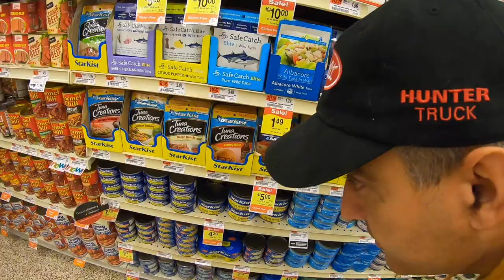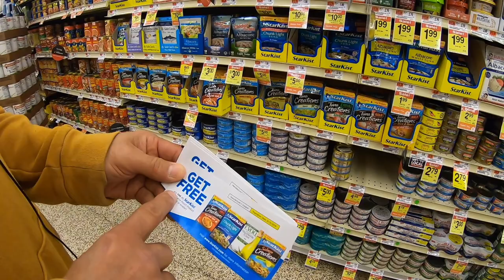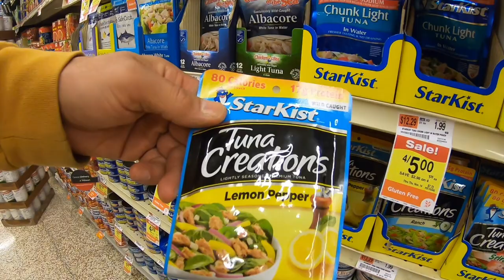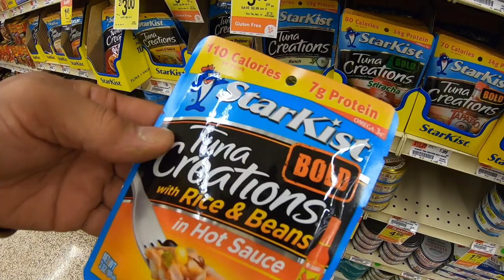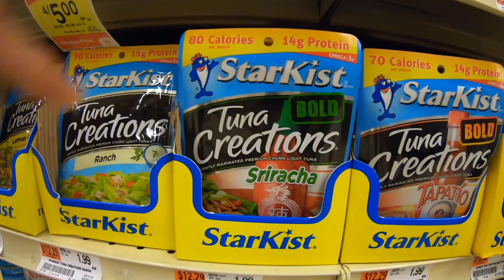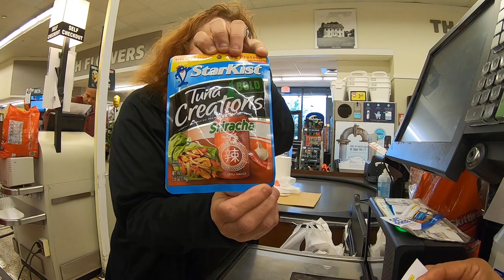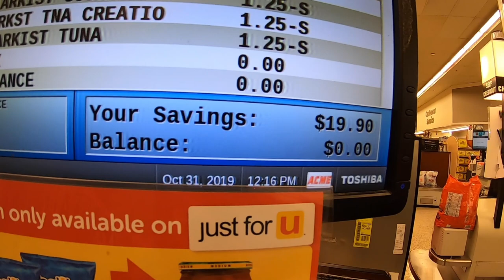(Halloween 2019) Just for Fun Video TeamCharlie Home Run